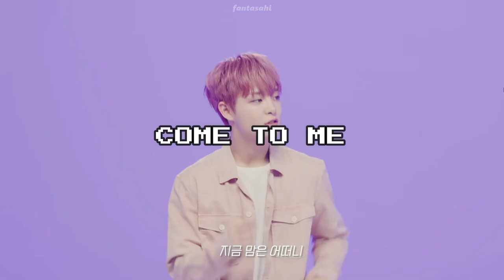asahi's lines from going crazy to the first step: chapter three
just a reminder that these were all under a year but asahi's vocals still never fail to amaze me every time ㅠㅠ

the last chapter of the first step series has ended :') we still have a lot to look forward to so let's keep working hard for treasure!